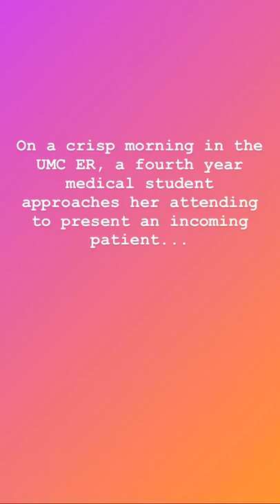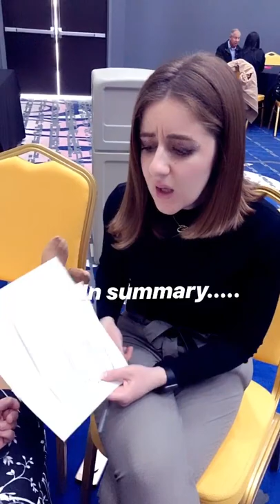P3 - 2B 2020 BNI: Group15B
This video was prepared by second-year students in the Schools of Medicine and Pharmacy at the Texas Tech University Health Sciences Center School